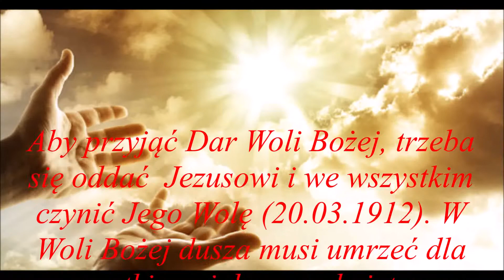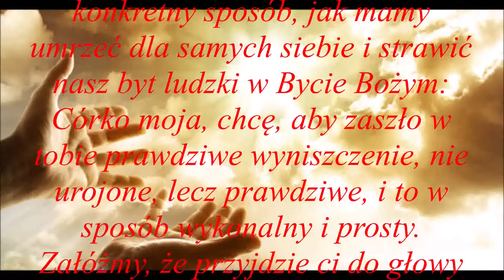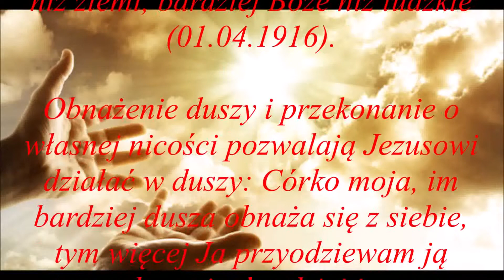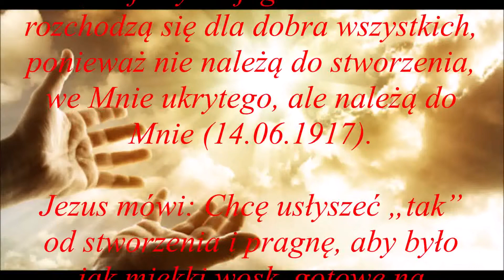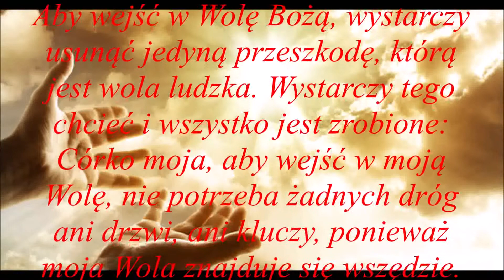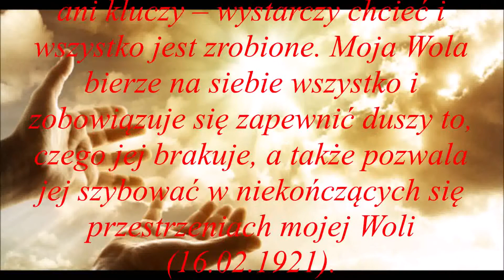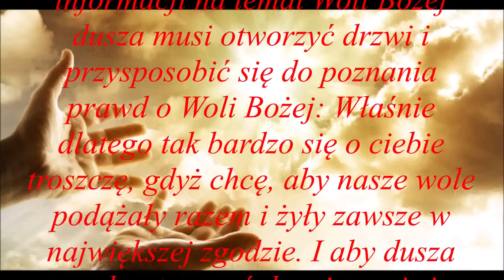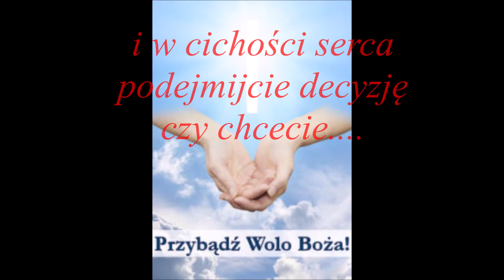proszę przeczytajcie w milczeniu....w skupieniu.....dla dobra dusz